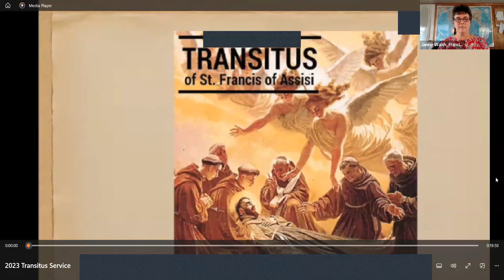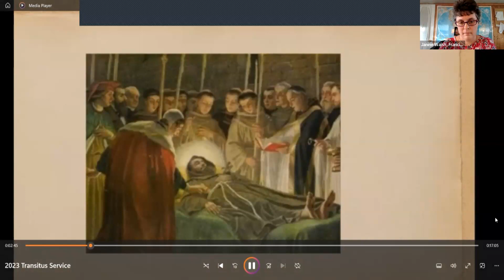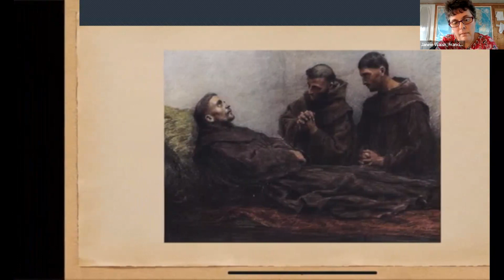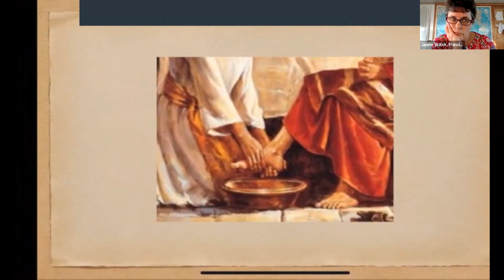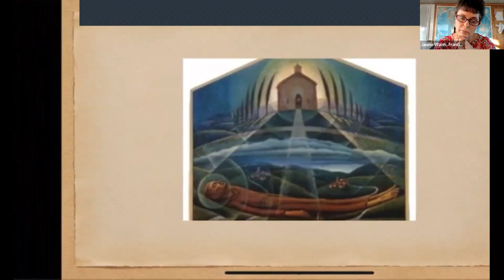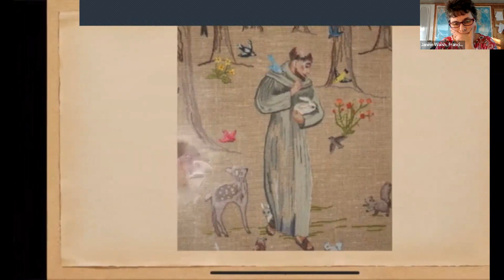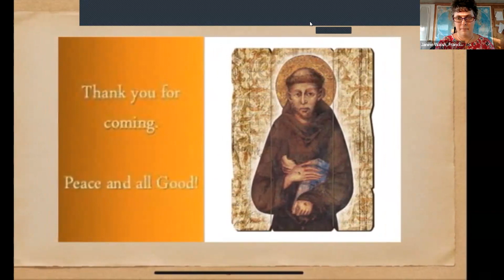2023 Transitus Service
On October 1, 2023, FAN hosted a transitus service with members of our Franciscan Justice Circles. This annual service is celebrated by Franciscans worldwide to commemorate the passing of Francis from this life to eternal life.